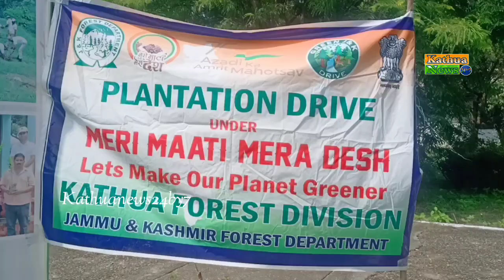मेरी माटी मेरा देश के तहत आज जीडीसी कठुआ के गर्ल्स हॉस्टल के प्रांगण में लगाए गए पौधे